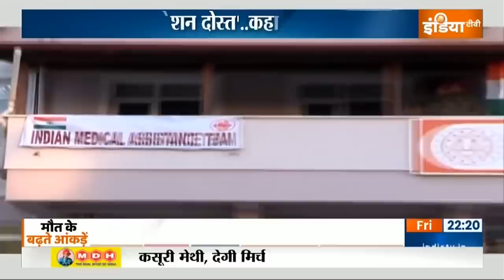Special Report: दुनिया को भारत का संदेश..मानवता सबसे बड़ा धर्म! | Turkey Earthquake | PM Modi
Earthquake In Turkey: प्रधानमंत्री Narendra Modi आज बहुत ज्यादा व्यस्त थे। सुबह लखनऊ में यूपी इन्वेस्टर समिट में हिस्सा लेने गए। दोपहर में मुंबई पहुंच गए और शाम को दाउदी बोहरा समाज के कार्यक्रम में चले गये. इतने व्यस्त कार्यक्रम के बीच से भी प्रधानमंत्री नरेन्द्र मोदी तुर्की की फिक्र की कर रहे हैं।